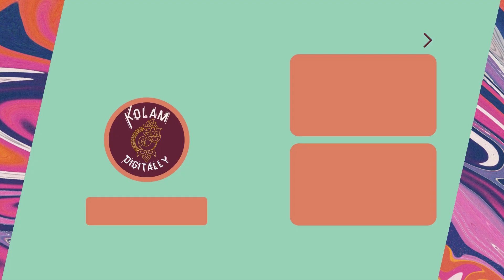4 dots simple sikku kolam | simple kolam designs with dots | easy rangoli designs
Drop some ❤️ in the comments if you like the video. 4 dots simple sikku kolam | simple kolam designs with dots | easy rangoli designs
4 dots kolam | 4 dots muggulu | 4 dots rangoli | kolam digitally
4 pulli kolam

My Gears
2021 Apple 10.2-inch iPad
Apple penceil 1st Gen
Matte Screen protector
Drawing Glove

You can find simple rangoli designs in my channel. You can find more muggulu designs and rangoli with dots.